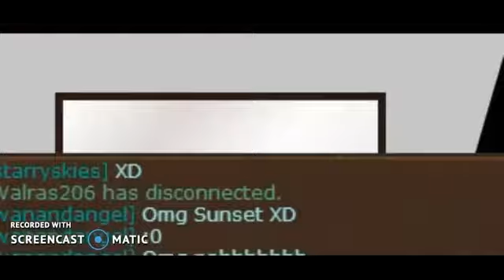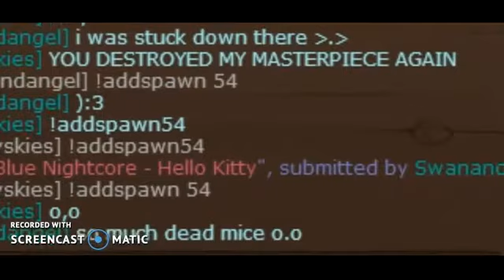BOXES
Boxes 4ever o,o